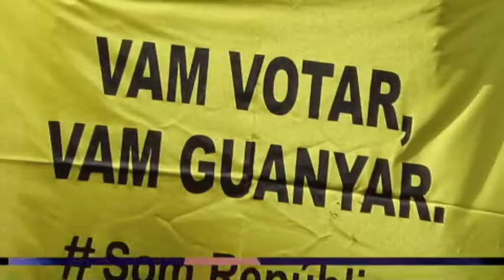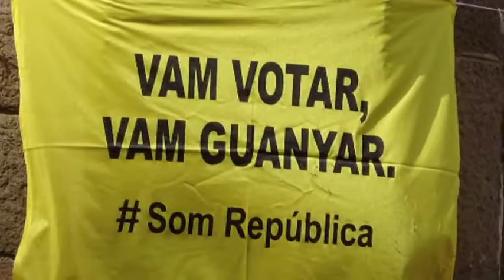DIADA CATALUNYA 2018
Vídeo de cturullgoikoetxea